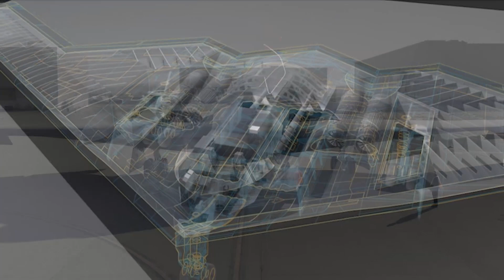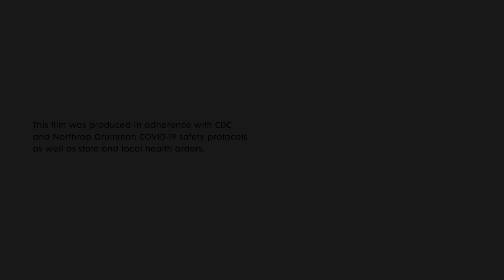Digital Transformation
Digital Transformation is an important part of the future of manufacturing. And Tamara Lewis has been a part of this transition for years. Hear how Northrop Grumman has been leading the aeronautics industry in this digital revolution. (NGC 21-0095)